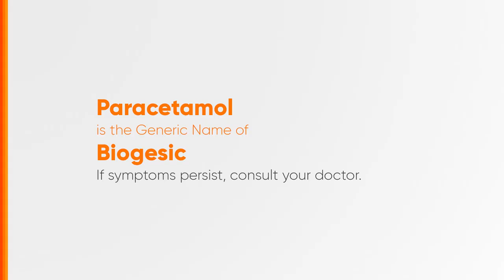Biogesic Radio Ad 2H 2024 22s (Hiligaynon Version) [ST]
Ito po ang 2H 2024 Radio Ad ng Biogesic. (Hiligaynon Version)

DRPS Two 7780: Biogesic Radio Ad 2H 2024 22s (Hiligaynon Version) [ST]